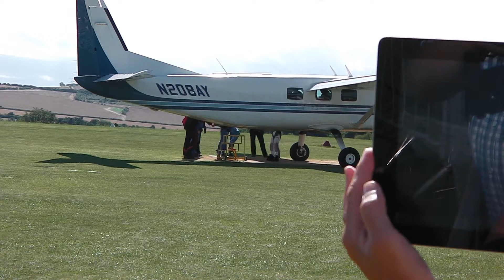Laura and Ross skydiving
skydive 2013